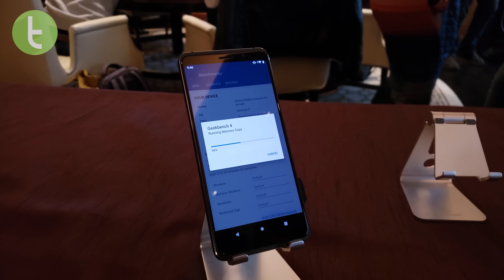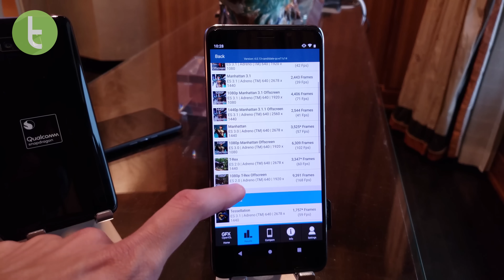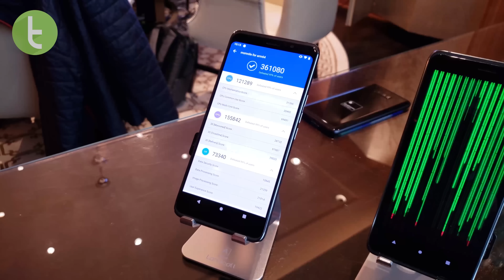Snapdragon 855: Qualcomm volta ao topo dos benchmarks contra Apple A12 e Kirin 980